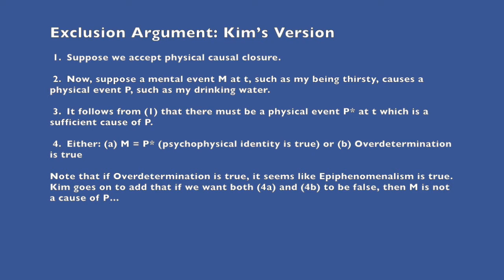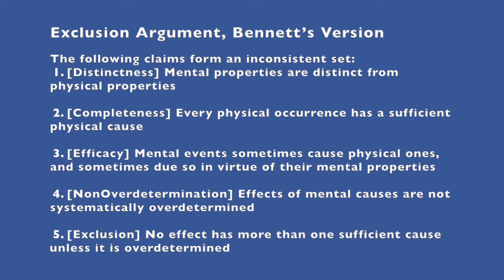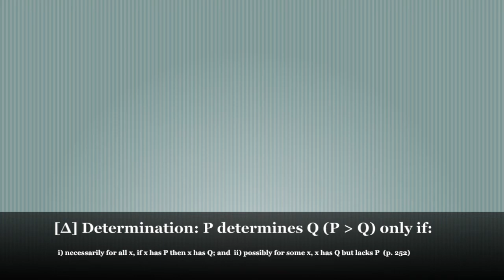Mental Causation II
In which we discuss one line of response to Kim's Exclusion Argument by drawing on Karen Bennett's "Mental Causation" paper and Steve Yablo's "Mental Causation" paper.